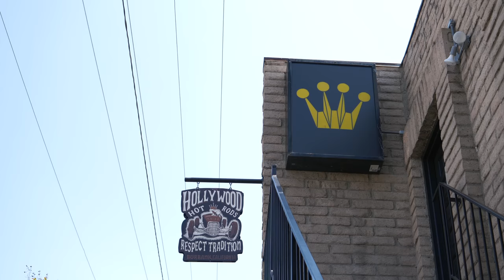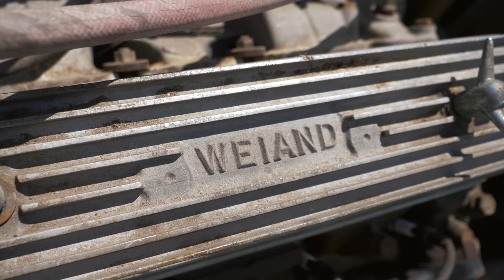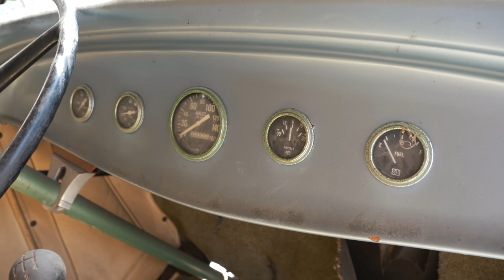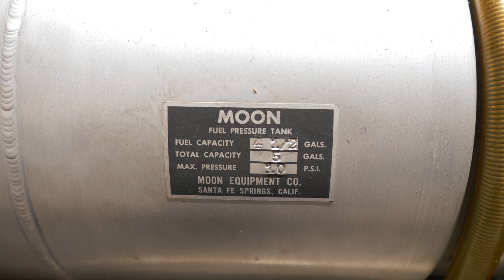Hollywood Hot Rods "The Dewar Coupe" (‘32 Coupe Barn Find) | 4K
The "Dewar Coupe"  is a 1932 3 window coupe that was parked in the early '60s in a garage in Pasadena, California. This show car was built in the late '50s and was last registered in 1961. Troy Ladd plans to leave it how it is and drive it! Respect Tradition.

Filmed and Edited by Ben Kahan

Logos and Titles by Aaron Kahan